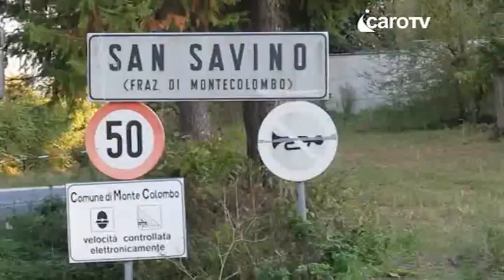Icaro Tv. Incidente mortale a Montecolombo, le immagini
Le immagini del recupero dell'auto dopo l'incidente nel quale ha perso la vita la 59enne Stefania Santucci.
(immagini Adriapress per Newsrimini.it del 08/10/2015)